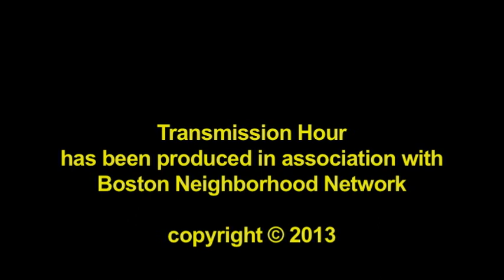Transmission Hour Episode 34 - Zen Armada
Andy Hollinger - Guitars, Vocals / John Nourse - Drums, Vocals / Bryan Russell - Guitar, Vocals / Marty White - Bass